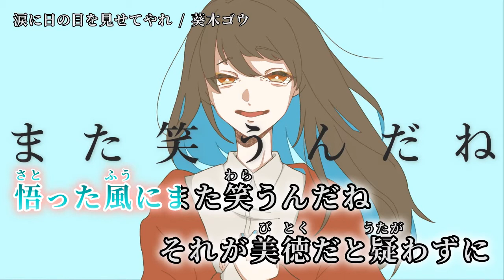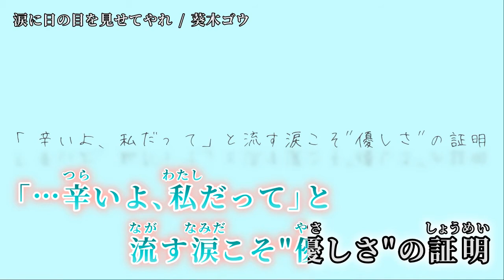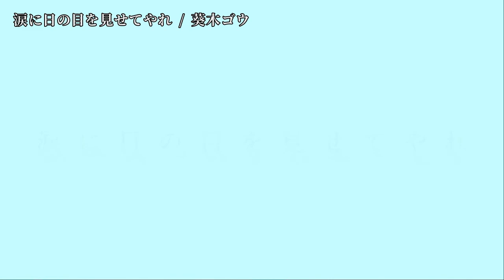【ニコカラ】 涙に日の目を見せてやれ 【off vocal】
「涙に日の目を見せてやれ」 音街ウナ / 葵木ゴウ のカラオケを作成しました。